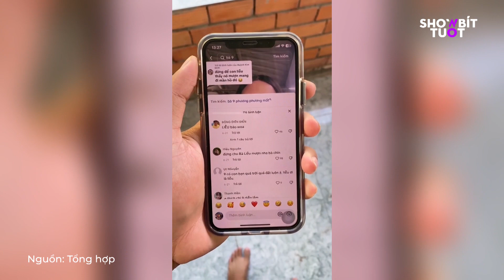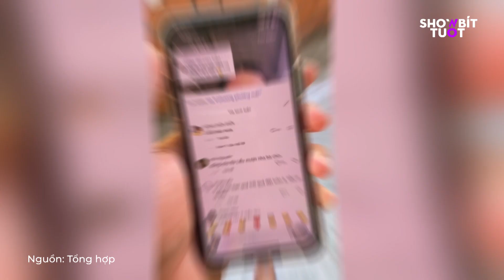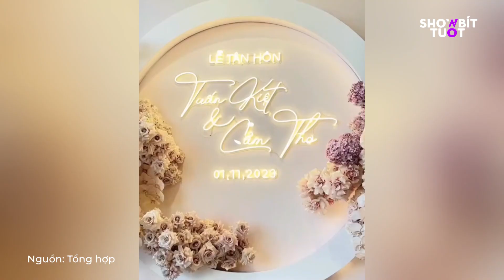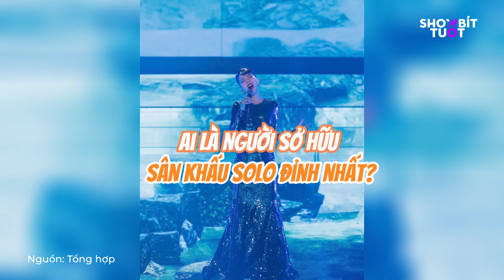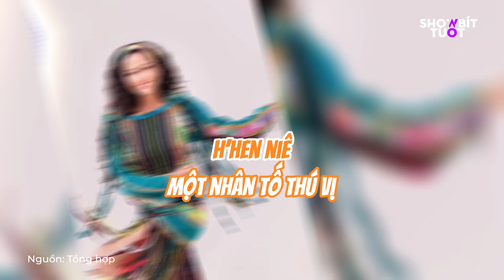NGÀY 01/11: DÀN BÊ TRÁP CHẤN ĐỘNG LỄ TÂN HÔN CỦA PUKA VÀ GIN TUẤN KIỆT